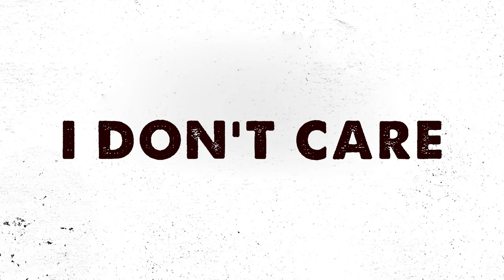I Don't Care (Chorus of Ed Sheeran and Justin Bieber) Ringtone iPhone DOWNLOAD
Set this song as your ringtone today.

for the best and most popular ringtones of 2019!!!